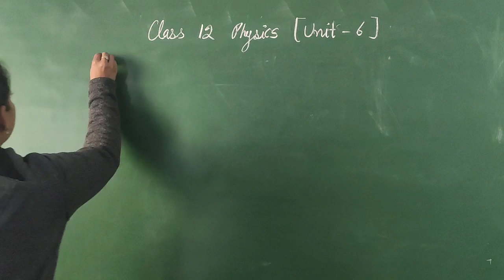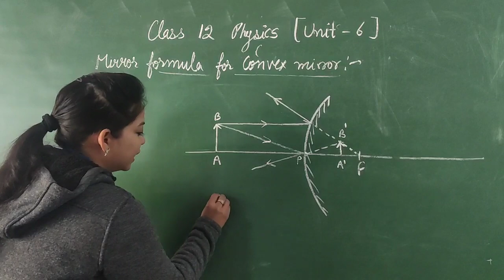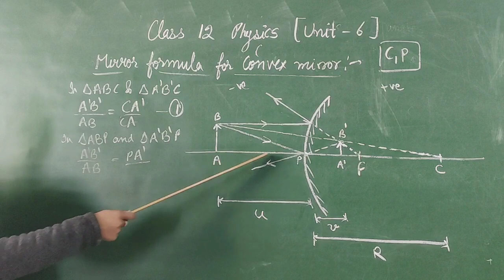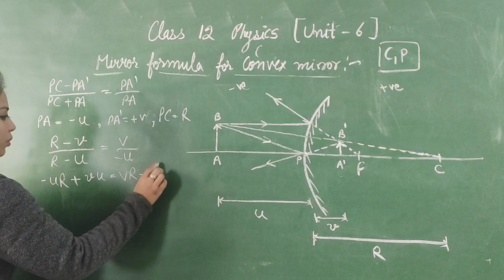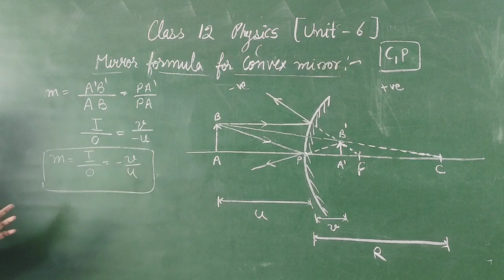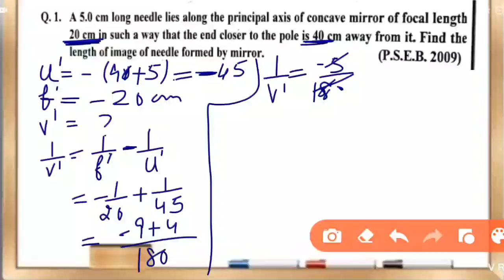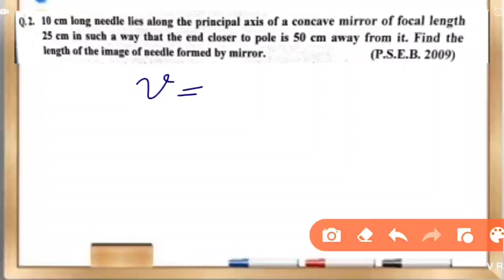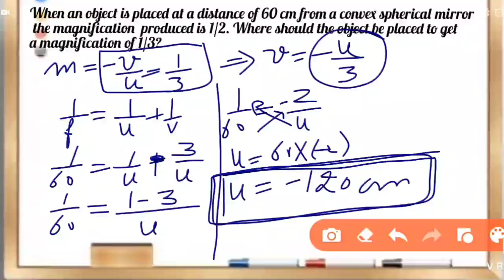12 Physics Mirror formula for convex mirror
12 Physics Mirror formula for convex mirror

mirror formula for concave mirror (real and virtual image) 👆👆

lens formula for convex lens (real image)👆

lens formula for concave lens 👆

Spherical mirror 👆👆👆

Relationship between R and f (concave mirror)👆👆👆